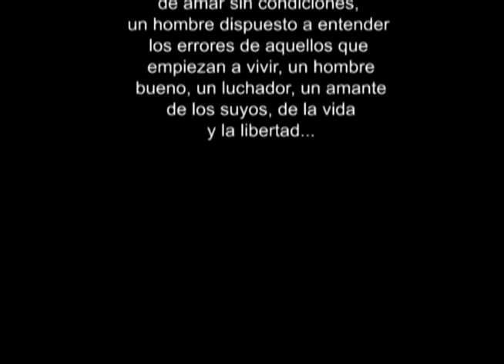Master Mario Vàsquez Baja.mp4